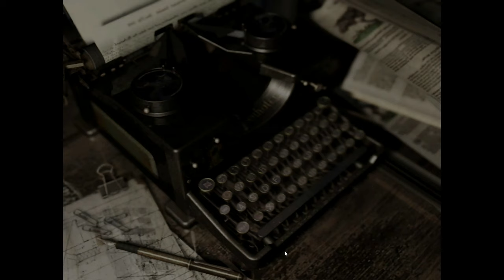Resident Evil Silent Gameplay No Commentary Part 12